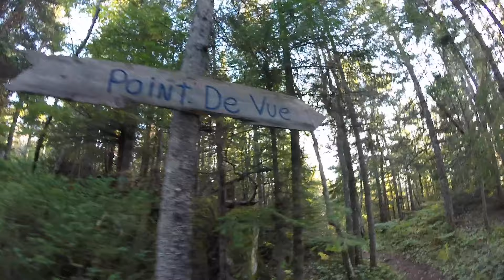EXPERIENCE QUEBEC AND ONTARIO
"Eastern Canada is the land where nature is boss!"

We flew from Brussels to Montreal with Air Canada, staying within Quebec and Ontario for two and a half weeks.

Montreal was primarily our base as we spent our first two days and two final days there. We also rented a Jeep in Montreal, which came in handy for our road trip!

Our itinerary was self-organized and the video shows the order in which we travelled. The majority of our accommodation were local backpackers and bed and breakfast (best ones linked below).

Please don't hesitate to drop a comment in the comment section below if you have any questions, we'd be happy to help!

Please, kindly see our other travel videos-

This is a short film by Cam Mitchell and was filmed on a Canon 1200D, GoPro Hero 3+, DJI Phantom 2, iPhone 6s as well as an iPhone 6 and was edited in iMovie.

Useful Links-

Please enjoy your Canadian voyage!